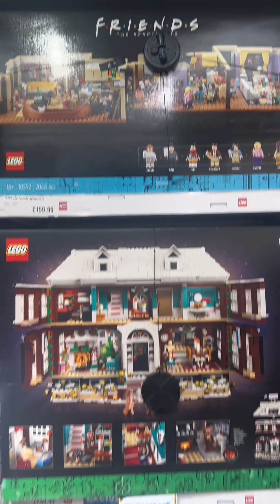Legoland and full ride of fairy tale Brook